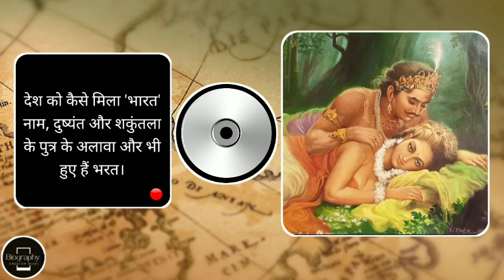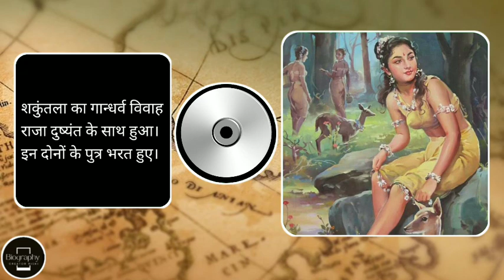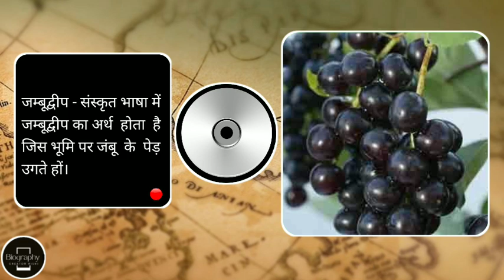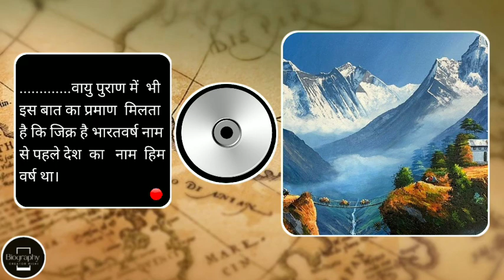Bharat/India की Biography हिन्दी में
किस राजा के नाम पर और क्यों पड़ा देश का नाम 'भारत' ✅

सम्बंधित प्रश्न -

हमारे देश का नाम भारत कैसे पड़ा
किस नदी के नाम पर भारत का नाम इंडिया पड़ा
भारत का नाम किसके नाम पर रखा था
भारत का नाम
भारत देश का नाम हिंदुस्तान किसने रखा
भारत का नाम क्यों पड़ा
भारत का नामकरण
हमारे देश का नाम भारत
हमारे देश का नाम भारत क्‍याें पड़ा ?
इंडिया देश का सबसे पुराना नाम क्या थाभारत देश का नाम भारत कैसे पडा़
आखिर कैसे पड़ा भारत का नाम इंडिया

क्यों कहाँ जाता है || सरदार पटेल || को || लौह-पुरुष || Sardar Vallabhbhai Patel || Facts in Hindi

Gobind Ballabh Pant की 'अविश्वसनीय दास्तां' / जिसमें Indira Gandhi और Jawaharlal Nehru भी है

mahatma gandhi
gandhi
gandhi jayanti
gandhi ji
mahatma gandhi ji
gandhi drawing
mahatma gandhi drawing सिंपल
2023 gandhi

the legend of bhagat singh
legend of bhagat singh
shaheed bhagat singh songs
legend of bhagat singh songs
bhagat singh attitude status
bhagat singh speech
bhagat singh quotes
ambedkar
babasaheb ambedkar
br ambedkar
dr ambedkar
ambedkar jayanti
bhimrao ambedkar
br ambedkar status
bhimrao ramji ambedkar
ambedkar speech
j sai deepak ambedkar
dr b r ambedkar life story
b. r. ambedkar (politician)
ambedkar song
ambedkar story
about ambedkar
ambedkar a life
dr. br ambedkar
trading
trending
day trading
forex trading
aprender trading
live trading
trading live
option trading
curso de trading
trading strategy
trading mindset
trading,trending
day trading
forex trading
aprender trading
live trading
trading live
option trading
curso de trading
trading strategy
trading mindset
trading loss
macd trading
trading tips
top trending
swing trading
trading setup
trending song
carbon trading
trading para novatos
trending nakhra amrit maan
amrit maan trending nakhra
trending videos
the trading geek
biography in hindi
in hindi
biography
elon musk biography in hindi
hindi actors biography
tesla biography in hindi
jack ma biography in hindi
socrates biography in hindi
bill gates biography in hindi
dharmendra biography in hindi
amrish puri biography in hindi
nikola tesla biography in hindi
adolf hıtler biography in hindi
adolf hitler biography in hindi
vivek bindra biography in hindi
chung ju-yung biography in hindi
warren buffett biography in hindi